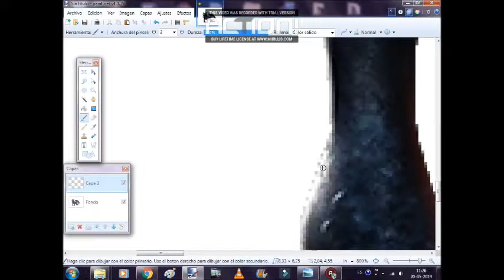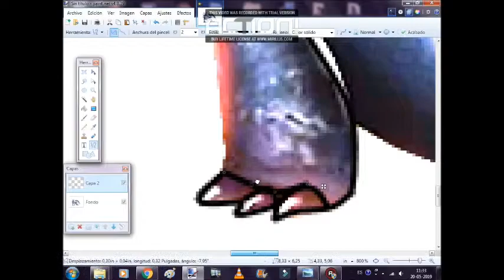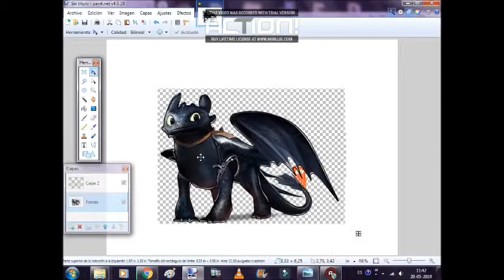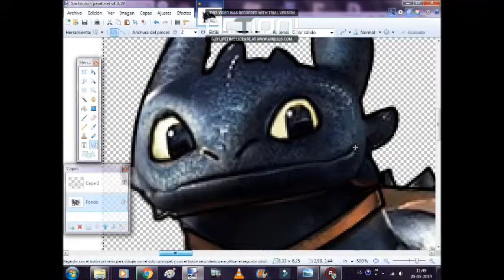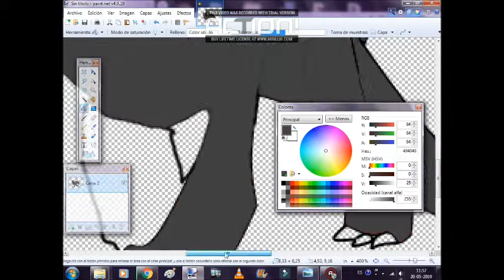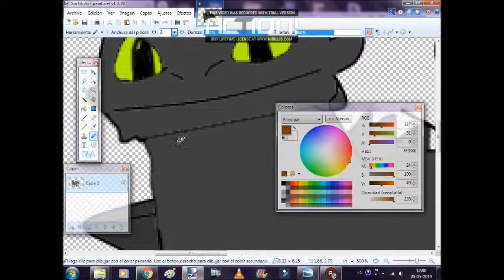como se hizo a chimuelo como crearlo por personaje challenger de super smash bros epic 2019 de juego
como se hizo a mi chimuelo de super smash bros epic nuevo challenger 2019